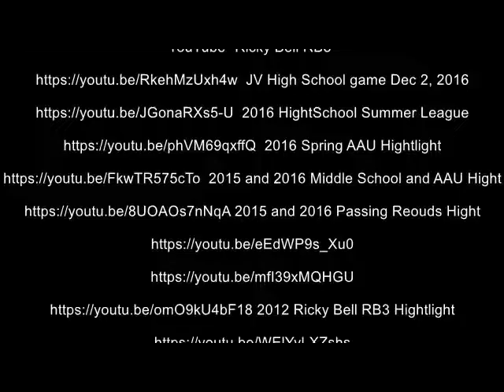Ricky Bell 3 RB3 Game Highlight December 20 2016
Ricky Bell III Class of 2020 Point Guard
RB3 Game Highlight  December 20. 2016
Mount Rainier VS Kennedy Catholic (JV)
12 points 1 assist 3 rebounds 2 stl